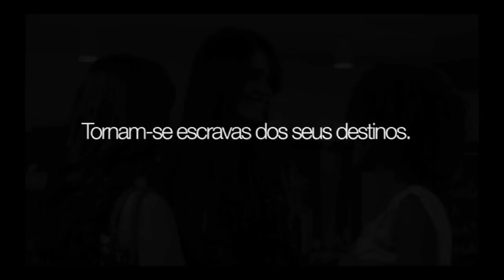As Maltratadas Trailer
Trailer do filme As Maltratadas, versão portuguesa. Este filme apresenta o tema da violência doméstica e ao mesmo tempo retrata o tráfico de mulheres para escravatura sexual. Não é de modo nenhum um documentário, mas através de uma obra de ficção mostra a realidade guiada por clichés conhecidos de todas as vitimas que infelizmente sofrem e esperam um ponto de fuga, uma solução. Com  toda a minha solidariedade para com todas as vitimas de qualquer forma de violência e aprisionamento, fiz para o cinema AS MALTRATADAS.

Ana Campina.

Neste Filme é falado o Português, o Espanhol e um Dialeto de Angola Kimbundo, em homenagem às relações de Portugal com os Países: Brasil, Espanha e Angola.

Os ensaios gerais ficaram a cargo de Felipe Camargo (Brasil).

Elenco principal: Felipe Camargo (Brasil), Alexandra Freudenthal (Portugal), Camila Alves (Brasil), Douglas Barcellos (Brasil), Leslie Reis (Portugal).

Direcção de fotografia: Erick Green  (USA)

Trailer: Sérgio Araújo Júnior (Brasil)

Este filme é dedicado à memória de Douglas Barcellos.